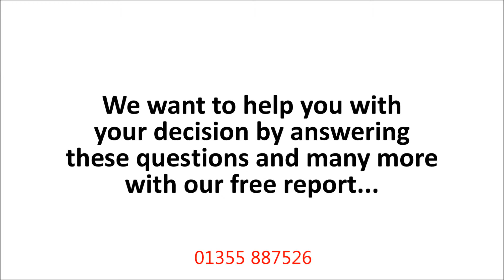Best Nursery Glasgow